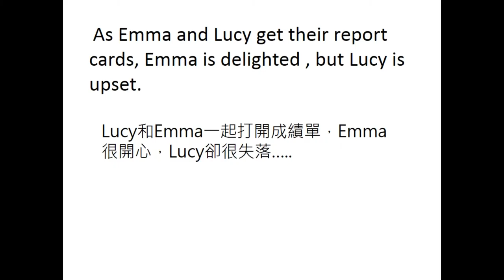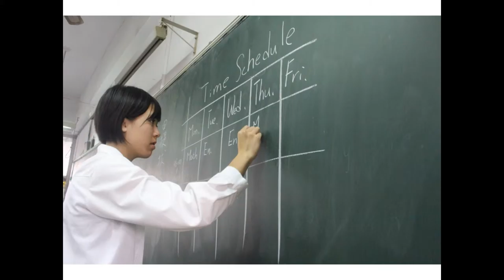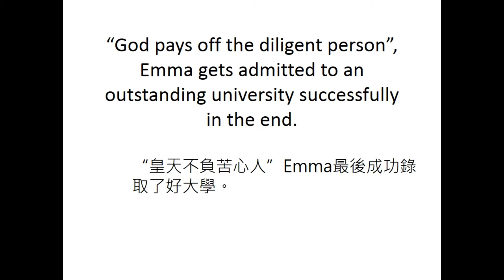CHI2015151 如何在學習與玩樂之間取得平衡 故事影片